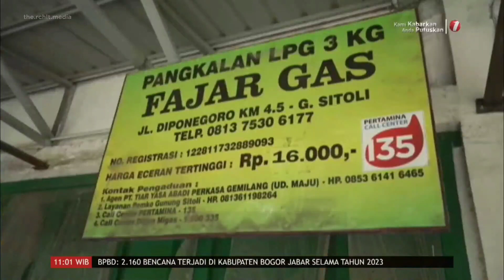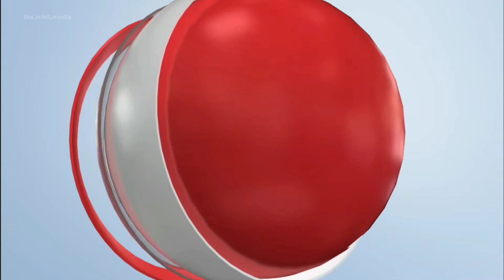Opening & Closing Kabar Siang (+ Bloopers) - one (03/01/2024)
jangan lupa beli batre jam ya...

channel : TVONE Indonesia
source : YT tvonenews